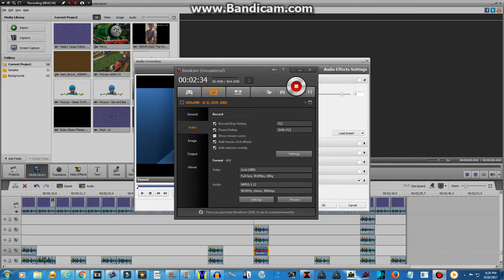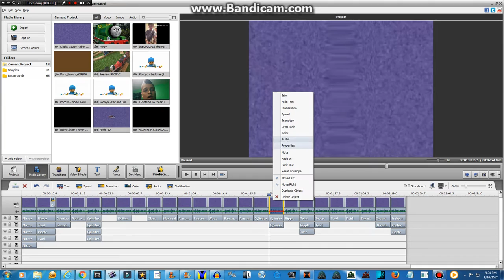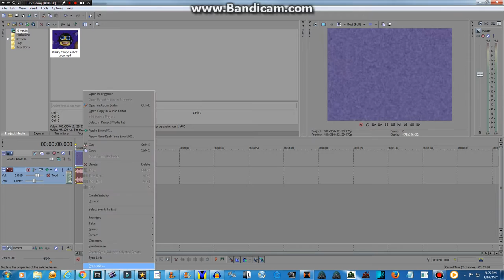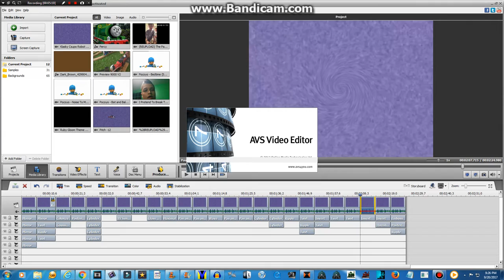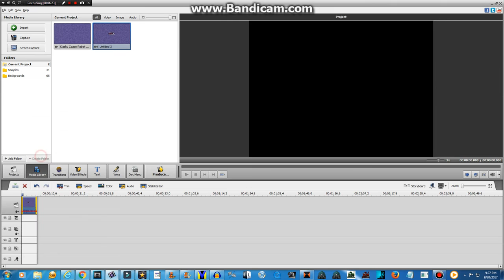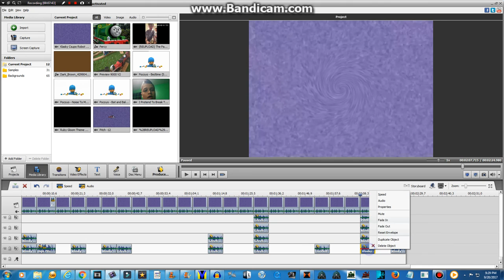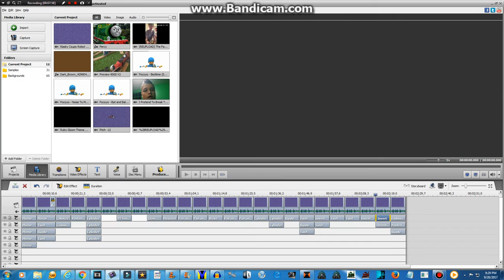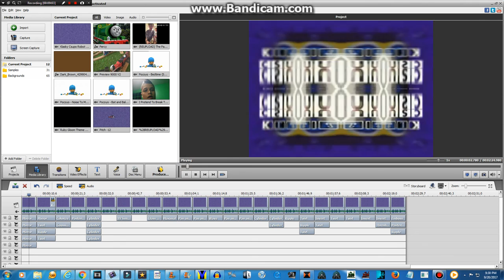How To Make All Effects From Klasky Csupo 25 Effects Part 2 [Final Part]